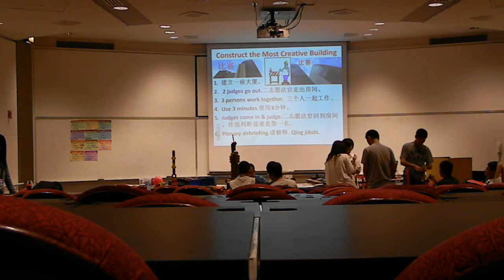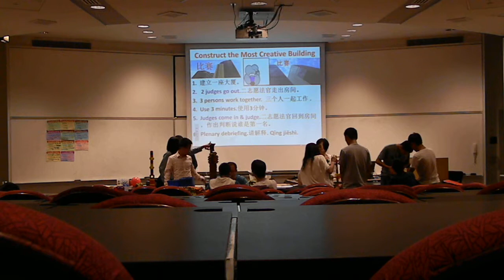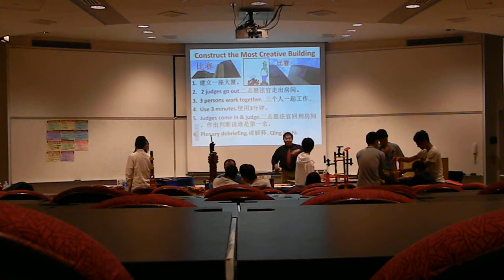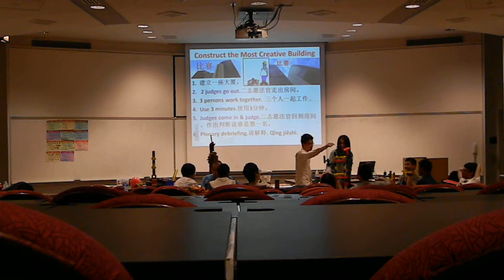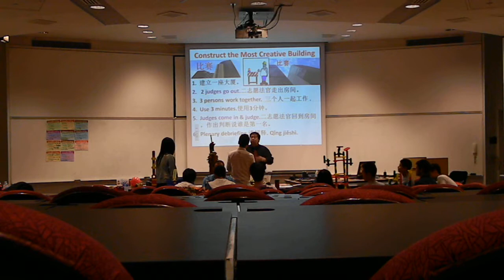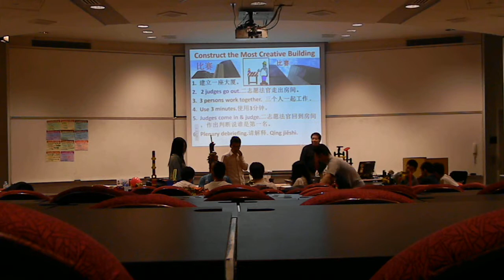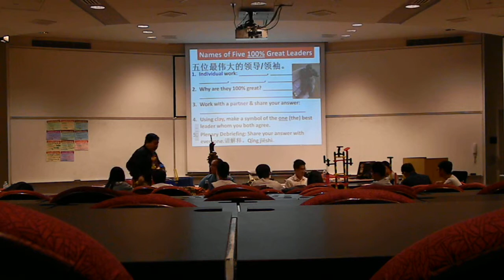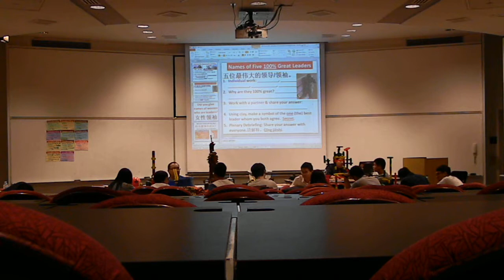DSCN13422b 2013-08-02 Rey Ty's Leadership Workshop for ZJUT Students at NIU